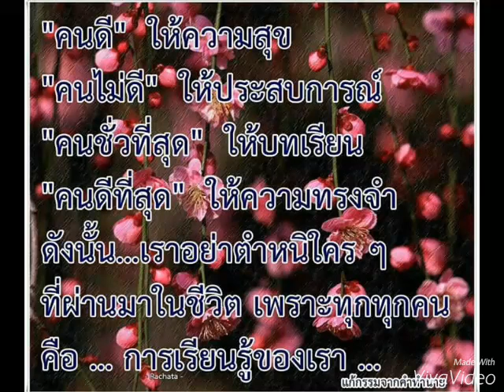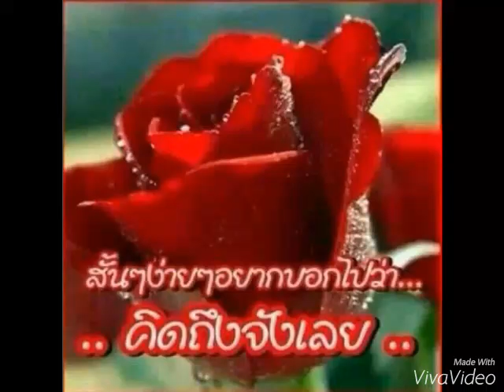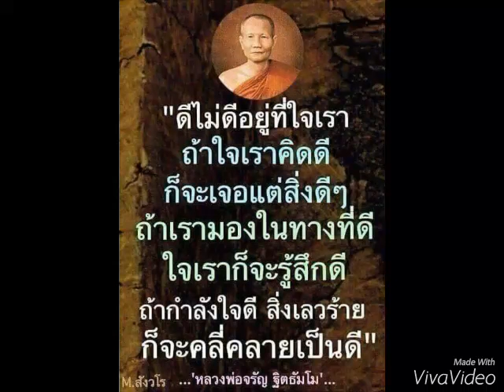Happy Sunday !!!! แคลงใจ